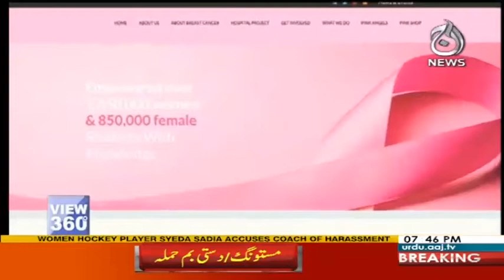View 360 - 19 October 2017 | Aaj News